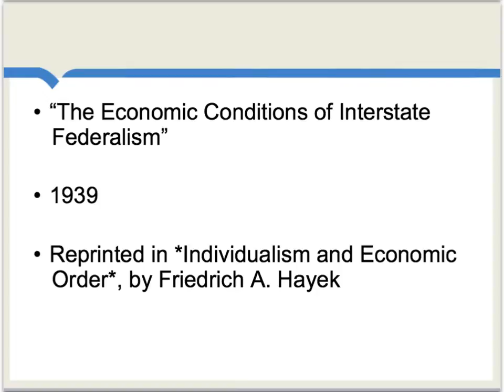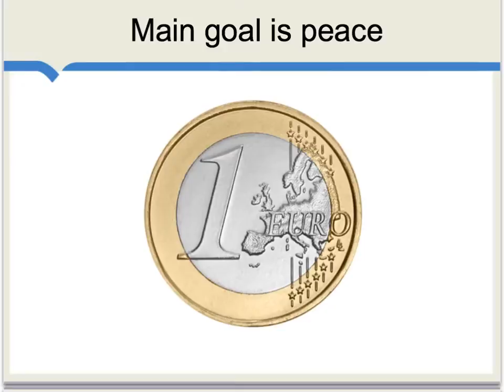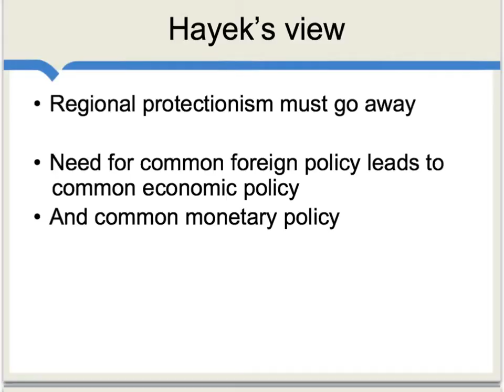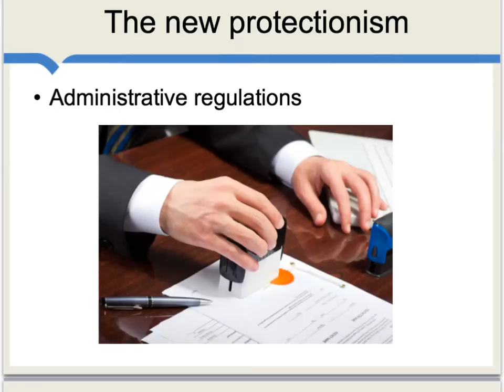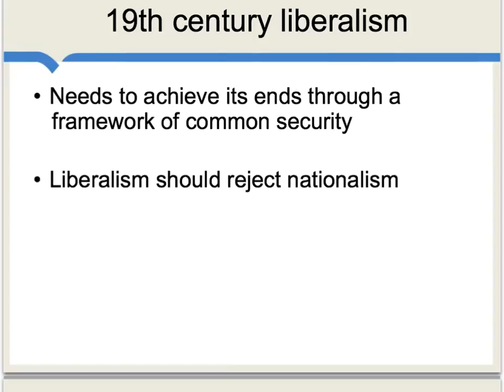Hayek on Interstate Federalism and Free Trade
In 1939, right before the outbreak of World War II, F.A. Hayek published an essay titled "The Economic Conditions of Interstate Federalism." Friedrich Hayek looked beyond the turmoil of the time to wonder what type of European community may bring peace and free trade down the line. Decades before the formation of the European Union, Hayek argued that regional protectionism would have to cease and that the need for a common foreign policy would likely lead to common economic policy. Then, a common monetary policy would evolve. With respect to economic policy, Hayek believed the most important point member nations would agree on would be free trade. Hayek expressed concern over a new form of protectionism in this system, namely that of administrative regulation on trade and commerce. Hayek's adherence to 19th century liberalism -- a system embracing free trade and limited government -- becomes clear toward the end of this essay.